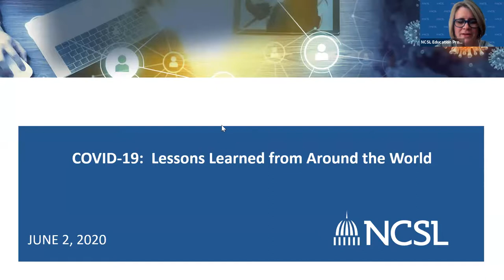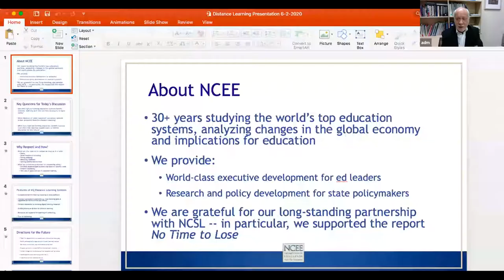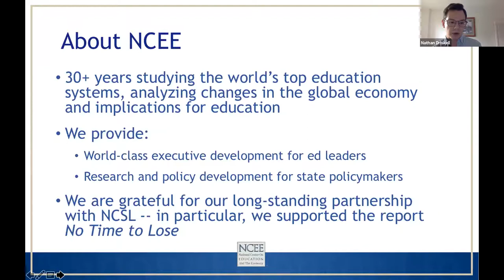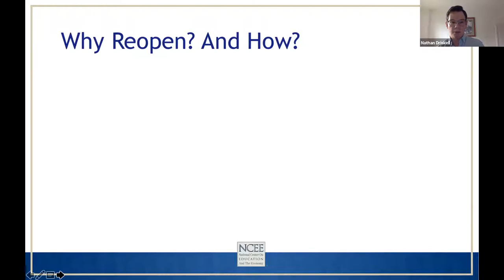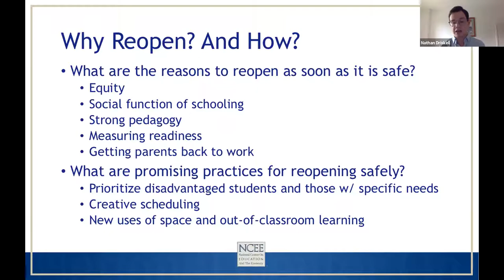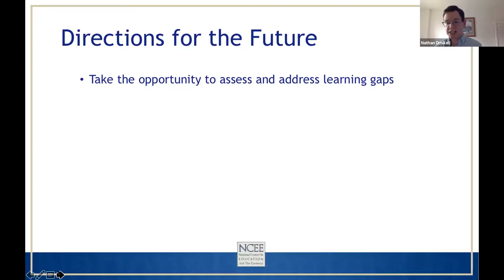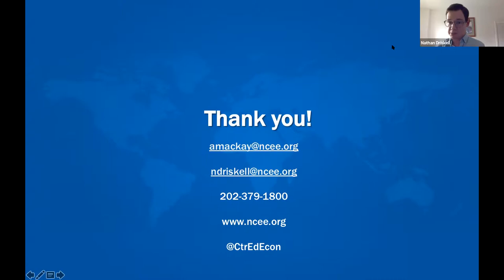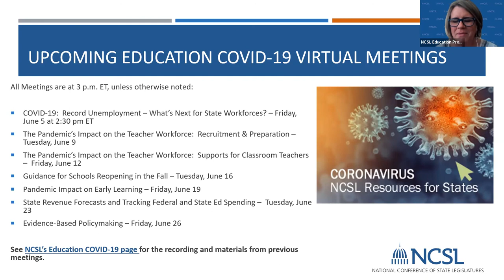COVID-19: Lessons Learned from Around the World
Anthony Mackay and Nathan Driskell from the National Center on Education and the Economy provide insights on how international school systems are educating students during the pandemic. June 2, 2020.